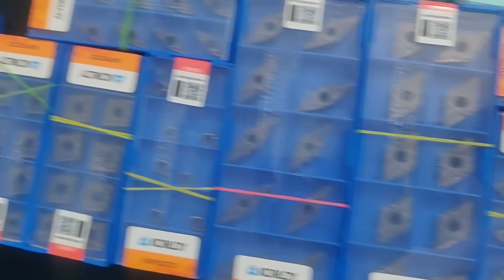Inserts Korloy Tabikut Mitsubishi Duracarb ZCCCT